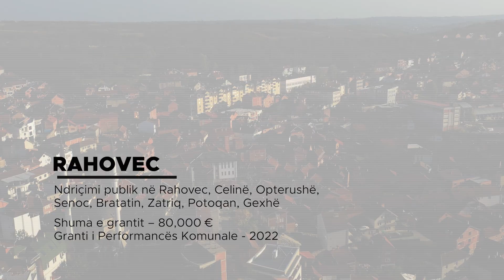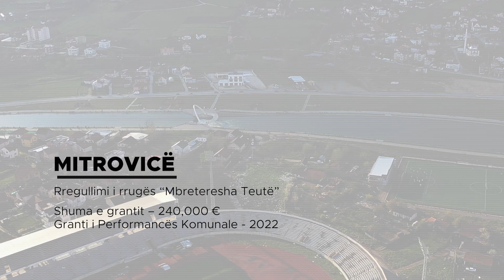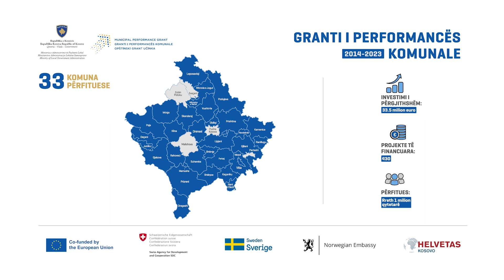Ndikimi i projekteve te financuara permes Grantit te Performances Komunale-pjesa 4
Pas projekteve që kanë ndikuar në përmirësimin e qasjes në ujë të pijshëm, trajtimin e ujërave të zeza e parandalimin e vërshimeve, në videon e radhës ju prezantojmë disa projekte infrastrukturore të financuara përmes Grantit të Performancës Komunale.

- Komuna e Rahovecit ka ndriçuar rrugët brenda qytetit dhe në disa fshatra
- Komuna e Mitrovicës ka rregulluar rrugën”Mbretëresha Teutë”
- Komuna e Vitisë poashtu ka rregulluar rrugën ”Kongresi i Manastirit”
- Komuna e Lipjanit ka zbatuar masat efiçiente të energjisë në një ndërtesë kolektive në qendër

Shikoni videon për të parë se çka thonë zyrtarët komunal dhe qytetarët për këto projekte! Ju mund ta shikoni videon duke zgjedhur titrat në shqip, serbisht apo anglisht!
Nakon projekata koji su uticali na poboljšanje pristupa vodi za piće, prečišćavanje kanalizacije i prevenciju poplava, u sledećem videu predstavljamo neke infrastrukturne projekte finansirane iz opštinski grant za učinak.

- Opština Orahovac je osvetlila ulice u gradu iu nekim selima
- Opština Mitrovica popravila put "Mbreteresha Teute"
- Opština Vitina je takodje uredila put „Kongresi i Manastirit“
- Opština Lipljan je sprovela energetski efikasne mere u kolektivnoj zgradi u centru

Pogledajte video da vidite šta o ovim projektima kažu opštinski zvaničnici i građani! Video možete pogledati izborom titlova na albanskom, srpskom ili engleskom jeziku!
Following presentation of the projects that have improved the access to drinking water, treatment of sewage and prevention of floods, in this video we present some infrastructure projects financed through the Municipal Performance Grant.

- The municipality of Rahovec has invested in the public lightening within the city and in some villages
- The municipality of Mitrovica has renovated the main road "Mbretëresha Teutë"
- The municipality of Vitia has also renovated the road "Kongresi i Manastirit"
- The municipality of Lipjan has implemented energy efficient measures in a collective building in the center

Watch the video to see what municipal officials and citizens say about these projects! You can watch the video by choosing subtitles in Albanian, Serbian or English!